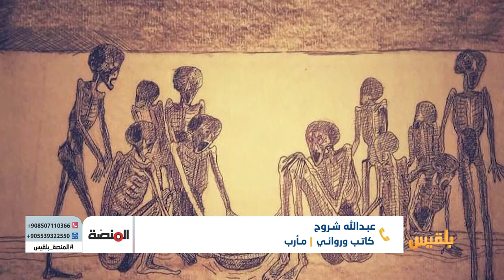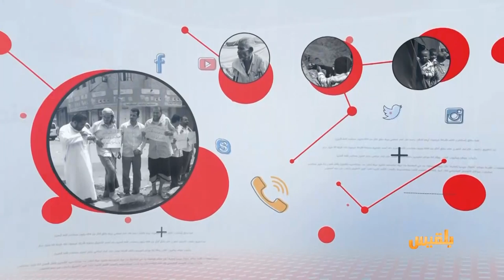المنصة | شباب يقاومون الحرب بالإبداع | تقديم: أمل علي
كيف سخر كثير من الشباب المبدعين من شعراء ورسامين وفنانين وكتاب وممثلين
مواهبهم  لتجميل ما يمكن تجميله من ملامح الحياة التي شوهتها الحرب؟؟